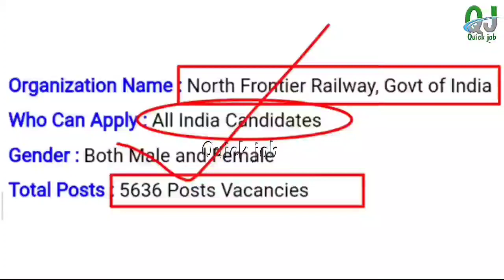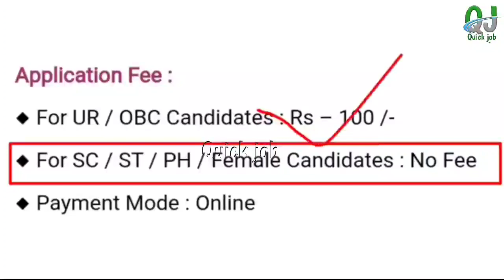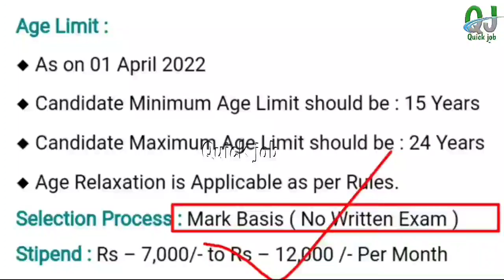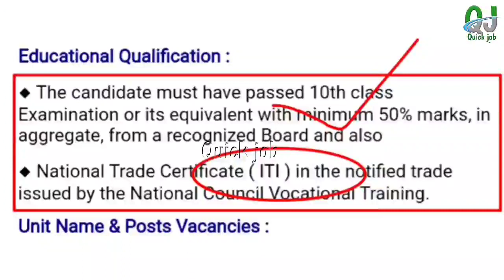Railway Recruitment 2022 | Railway ତରଫରୁ ବଡ଼ ନିଯୁକ୍ତ,10th pass job 2022, Odisha govt job 2022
Railway job 5636 posts vacancy | Railway ତରଫରୁ ବଡ଼ ନିଯୁକ୍ତ,10th pass job 2022, Odisha govt job 2022 |

Searchable keyward :-
odisha job,
odisha postal gds cut off marks 2022,
job odisha,
odisha top govt jobs in june 2022,
top ten govt job in june 2022,
odisha panchayat level recruitment 2022,
vlw recruitment 2022,
odisha panchayat samiti recruitment 2022,
odisha vlw recruitment 2022,
odisha recruitment,
odisha panchayat level vacancy 2022,
Pupun giri,
A2z job,
odisha job,
odisha job vacancy,
job odisha,
odisha jobs,
job vacancy,
job vacancy odisha,
jobs in odisha,
odisha recruitment,